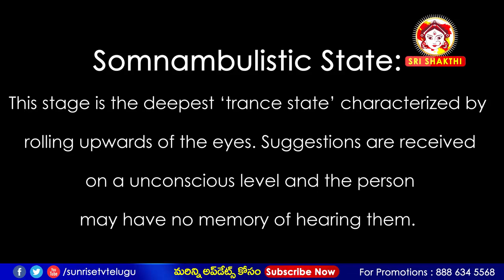Real Facts Of HYPNOTISM Telugu | Tips to Make Hypnotize in Telugu | Dr Kilaru Srinivas | Sunrise Tv